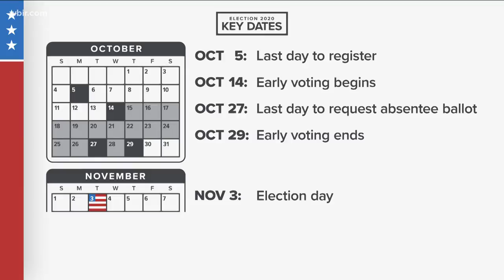House District 1 race heats up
THREE PEOPLE ARE ON THE BALLOT.